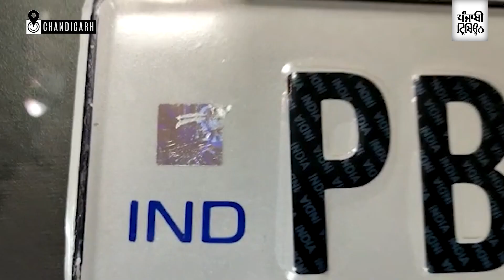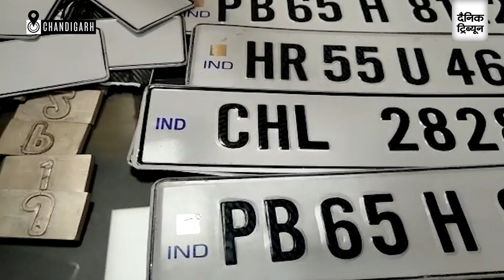Fake high security number racket busted by District Crime Cell of Chandigarh police